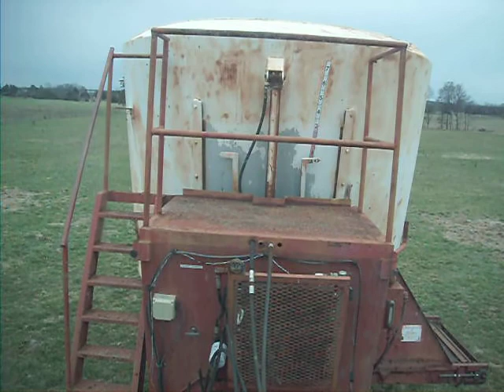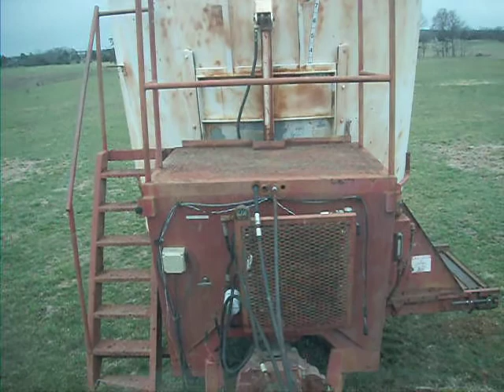Showing Operation of Hyd. Discharge Door, Unloading Conveyer, and PTO Engagement of Roto-Mix 635 TMR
Selling On Ebay with NO Reserve! Auction Ends Monday February 25th, 2013